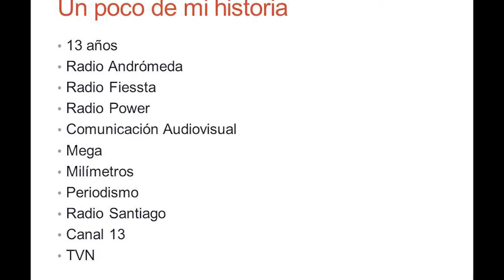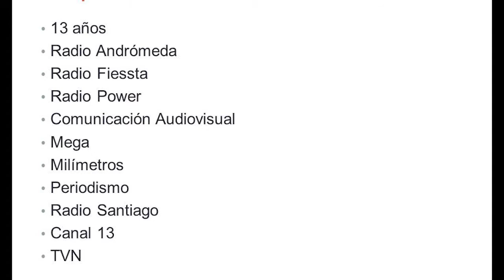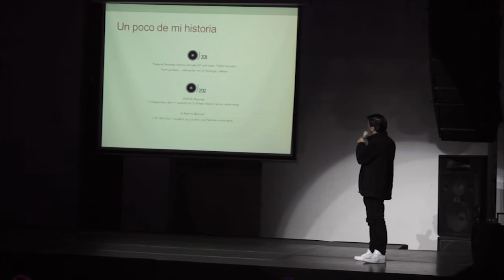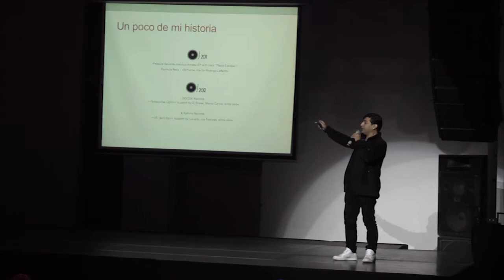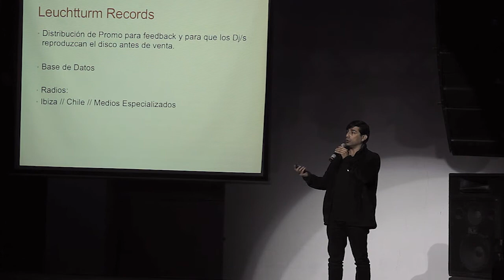Marco Latrach /Musico Electrónico Recitylab - IF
Marco Latrach nació en Santiago de Chile. Con la edad de 13 años empezó a tocar música. Su labor de Dj lo llevó a trabajar en diversas áreas del mundo de la televisión y publicidad (Mega - Canal 13 – TVN).
El año 2012 ganó el concurso de Dj’s y productores “Patagónica” organizado por “Parties for Peace” (organización vinculada al Peace Boat), realizando una gira en Tokio de 7 presentaciones.
El mismo año se mudó a Europa presentándose en lugares de Berlín e invitado a la gran fiesta “Luciano & Friends” de Ibiza en Ushuaia Club & Resort .
En 2013 edita “Sopaipillas Light”, y en 2014 crea “Colours Club”. Dado su enfoque musical, de origen electrónico, su trayectoria está vinculada a destacados artistas del medio en todo el mundo como Green Velvet, Luciano, Nick Curly, Dennis Ferrer, Marco Carola, Kayserdisco, Ambivalent entre otros.
En 2015 funda Leuchtturm Records, sello discográfico orientado al Techno, House y comienza a formar parte de la Academia Latina de Grabación (LATIN GRAMMY).